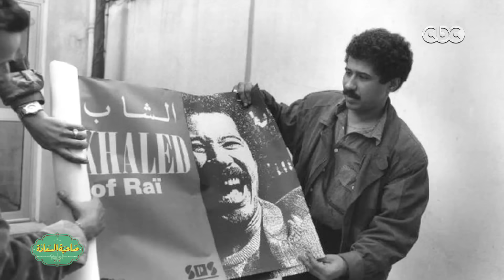صاحبة السعادة | ملك الراي " الشاب خالد " | الجزء الثاني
صاحبة السعادة | لقاء مع ملك الراي " الشاب خالد " حلقة بتاريخ 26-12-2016